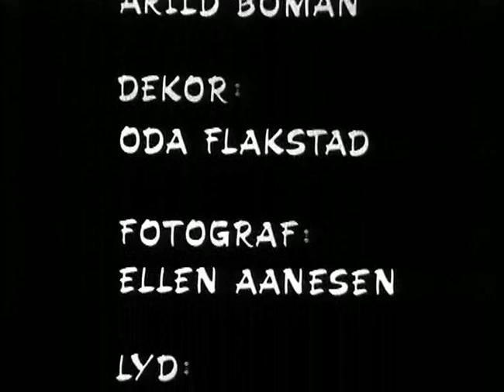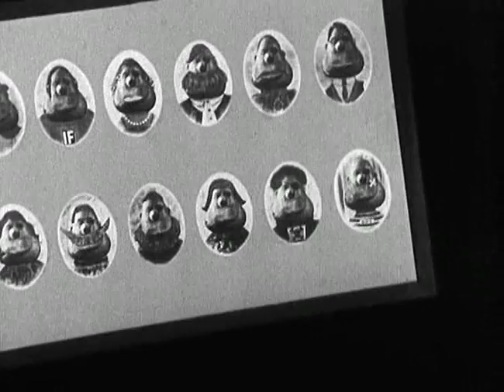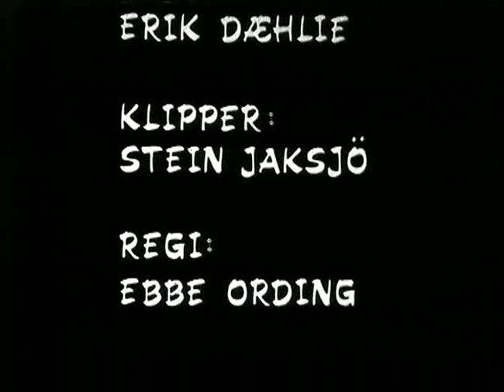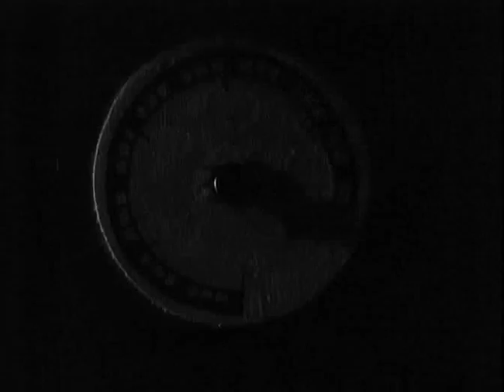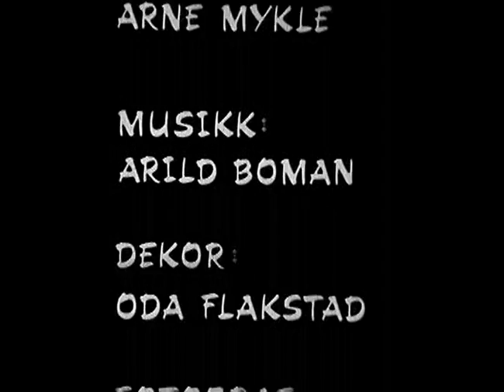Pompel & Pilt Norwegian Children TV 70`s Part 2 of 2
Insane children's TV from the 70's. See part one for a hint of national socialism in practical form, Norwegian Broadcasting, NRK is state funded, and yet the population are forced to pay a huge mandatory tax in addition. The worst thing is that this "state corporation" are controlled by ONE party alone, the Labours. (Arbeiderpartiet, AP) Is it a conspiracy theory even when the facts are existing?